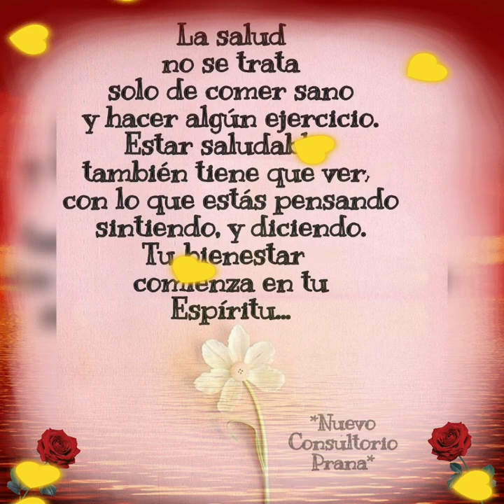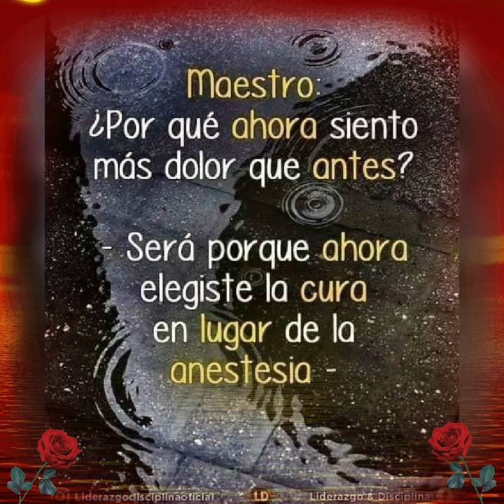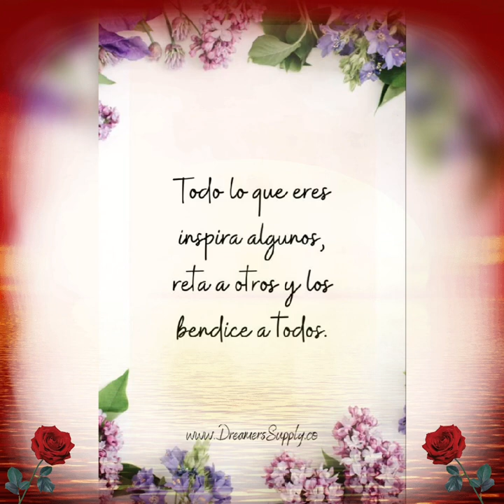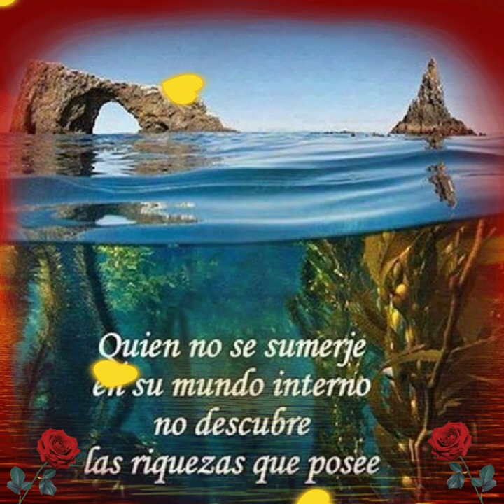HIJA DE LA LUNA 🌓